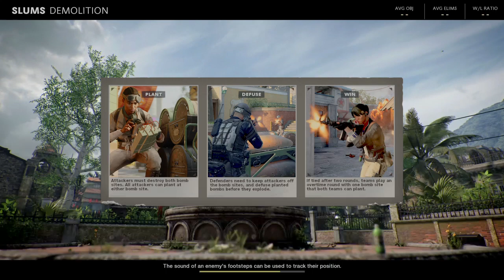Demolition Plays 😎| Call of Duty®: Black Ops Cold War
Today, we will be playing COD: Cold War! Want to play for yourself?